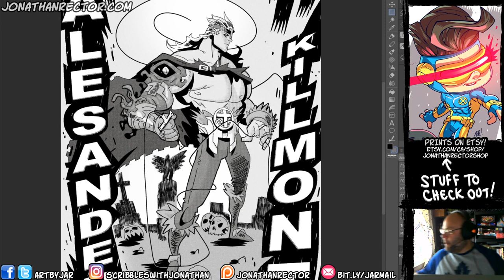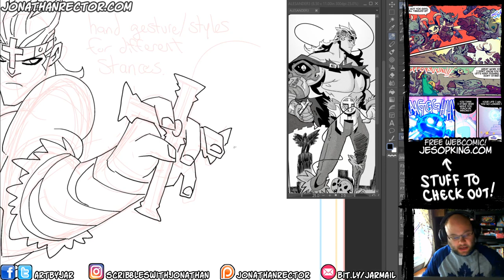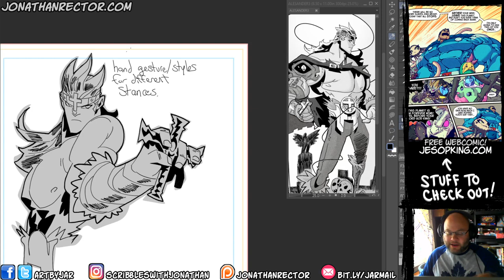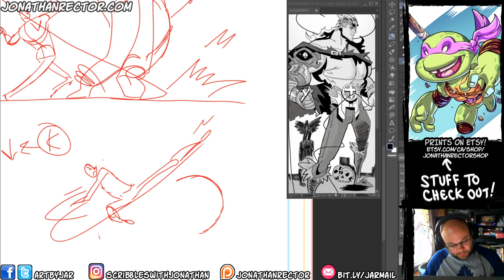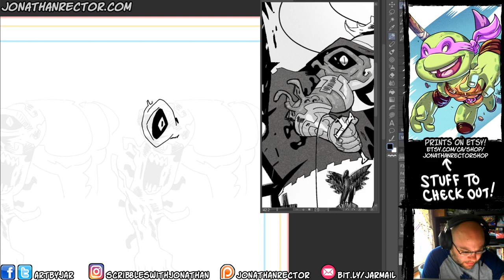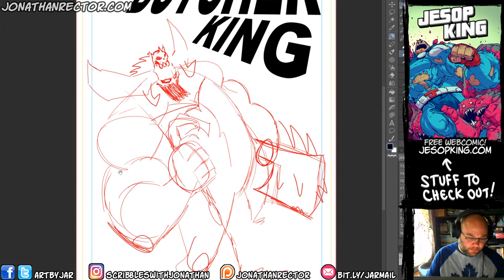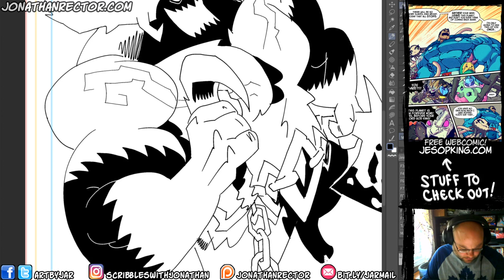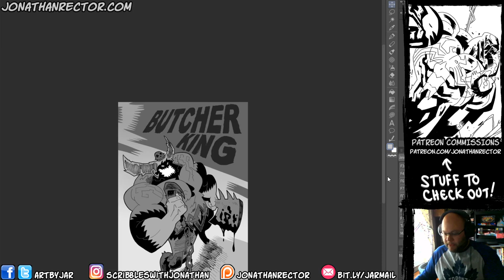GODSLAYER concepts!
Tools used in this video:
Manga Studio 5EX / Clip Studio Paint 5

READ MY COMIC JESOP KING!

Intro/Outro Song - Chtulthu Quincas Moreira